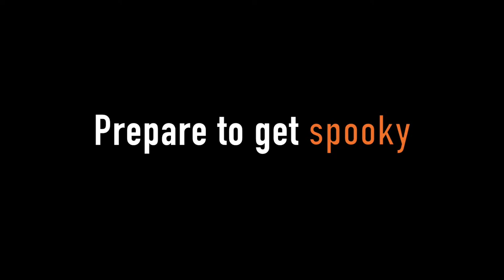me dancing to the goosebump's theme song for a minute straight *spooktober intro* | imactuallygia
SPOOKTOBER IS UPON US

hello and welcome to my *new* ~spooky~ channel!

this video is just a lil intro (inspired by the gr8 enjajaja) for the month of october, where my videos are gonna be spookified in every way possible ;-)

let me know what spooky filled videos you wanna see this month!

@ gialovesbieber